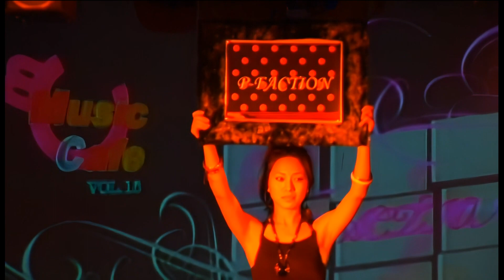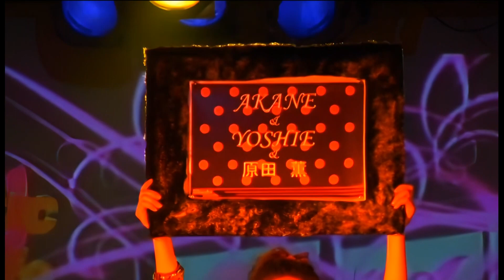2008.3 P-FACTION ～ 原田薫＋YOSHIE+AKANE (Remaster SD→HD)